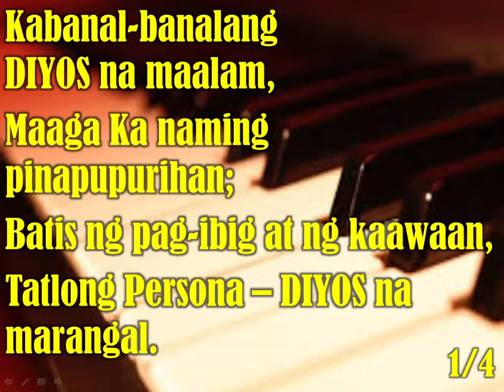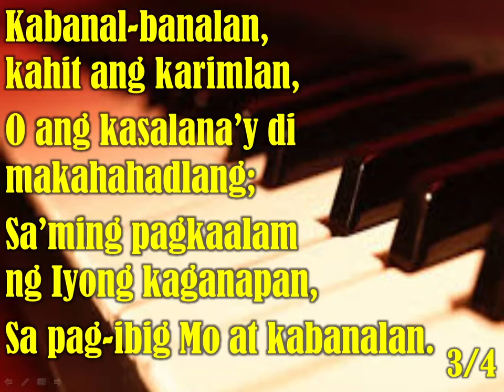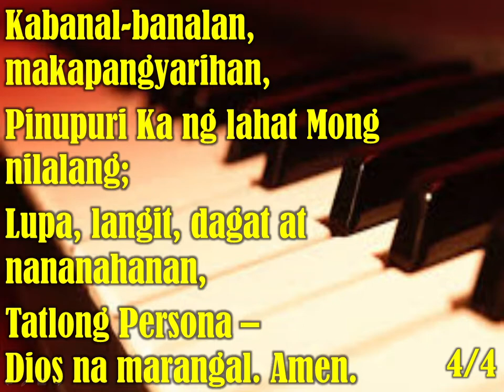Kabanal-banalang Diyos | Himno | With Vocals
Gagalangin Unida Evangelical Church Music Team

Singers : Leifrance Reyes and Rosario Atienza
Pianist |Editor : Patrick M. Remolona

KABANAL-BANALANG DIOS
(Holy, Holy, Holy, Lord God)

1 Kabanal-banalang Dios na maalam
Buong puso Ka naming papupurihan;
O Dios ng pag-ibig at ng kahabagan
Tatlong persona, Diyos na marangal.

2 Kabanal-banalan – Yong mga hinirang
Sa luklukan Mo ay magsisisambahan
Mga angheles man magsisiyukuran
Sa’Yo, O Diyos, na magpakaylanman.

3 Kabanal-banalan! kahit sa karimlan,
Kal’walhatian Mo’y di masisilayan
Natatangi Ka sa ‘Yong kaganapan,

4 Kabanal-banalang Makapangyarihan
Pupurihin Ka ng lahat Mong nilalang